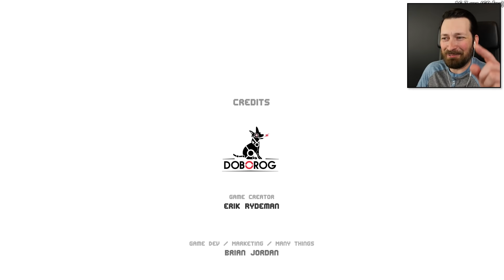The Emperor's End - Clone Drone In The Danger Zone (Story Ending)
Chapter 5 brings a big finale to Clone Drone In The Danger Zone. Will we save humanity from becoming robotic warriors in the end?